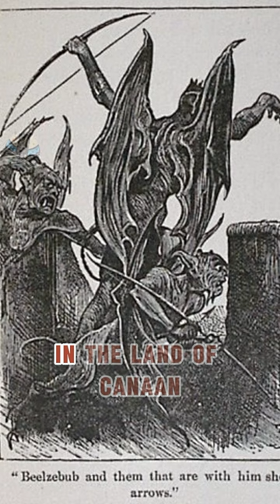The Seven Deadly Demons of the Bible: Unveiled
Dive deep into the biblical lore and uncover the mysteries of the seven deadly demons, each embodying a cardinal sin that has fascinated theologians and believers throughout the ages. From Lucifer's fall from grace due to pride, to Asmodeus's transformation from a seraph to a demon of lust, this video explores the origins, stories, and symbolic meanings behind these formidable figures. Discover how Leviathan and Behemoth rule over the depths and lands, Satan's role as the accuser, Belphegor's slothful watch over Paris, Mammon's dominion over greed and wealth, and Beelzebub's transition from a god to the prince of demons. Join us as we delve into ancient texts and religious beliefs to bring these enigmatic characters to light.